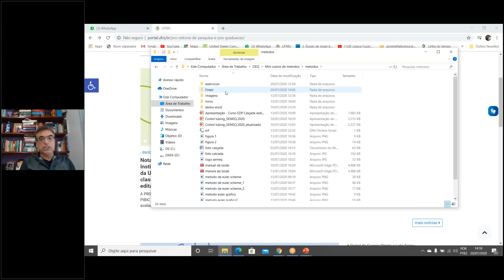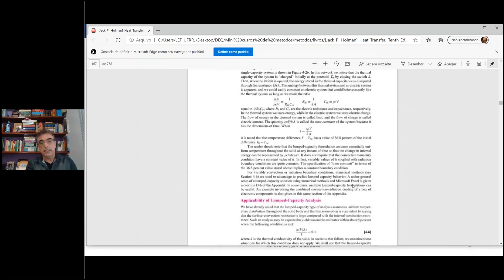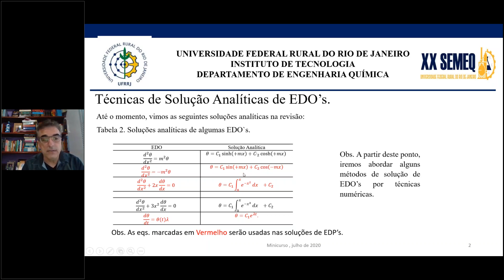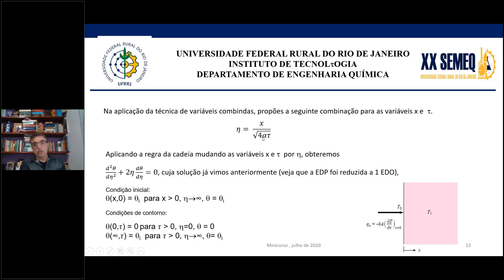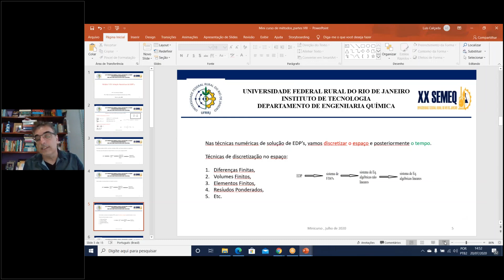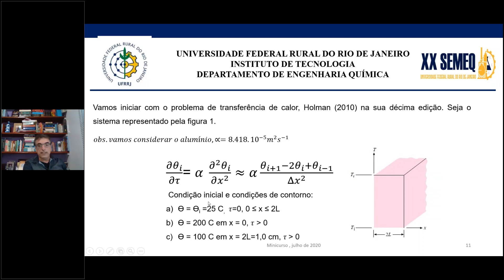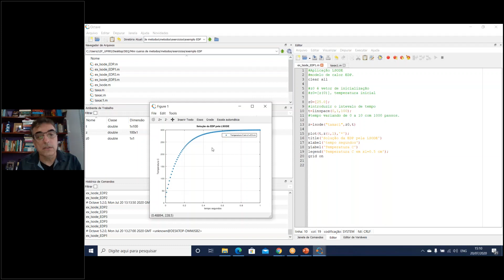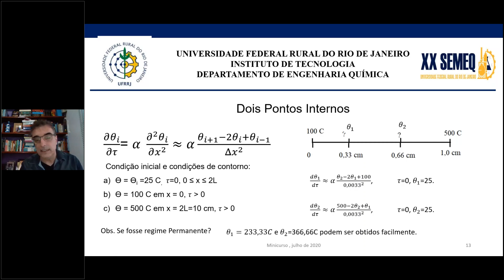Minicurso Solução de EDO's e EDP's utilizando a linguagem de programação Octave - Aula 3 parte 1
Este minicurso foi ofertado pela XX SEMEQ e PET EQ pelo Prof. Dr. Luís Américo Calçada pela plataforma GoTomeeting

Siga-nos nas redes para ficar por dentro de mais eventos online gratuitos!

A XX SEMEQ ocorrerá nos dias 14 a 18 de setembro, não perca.